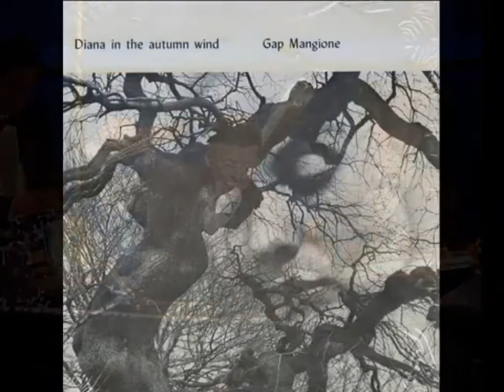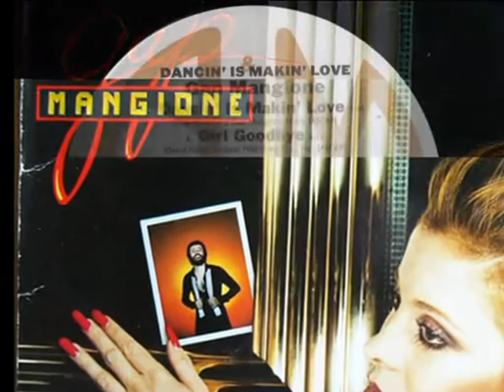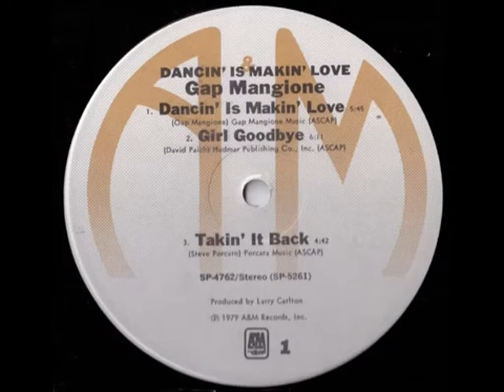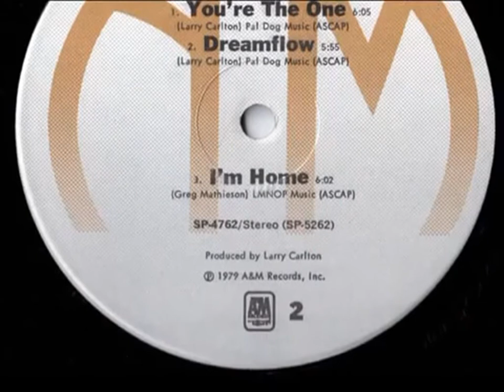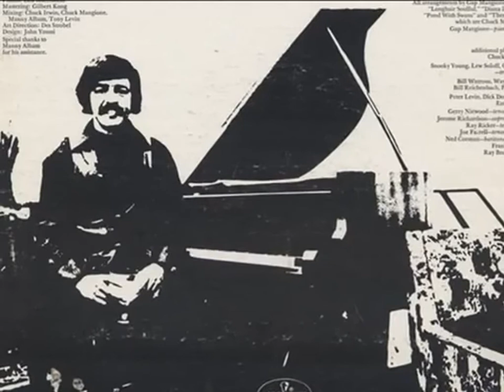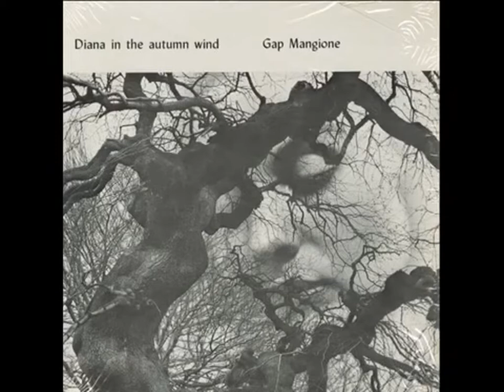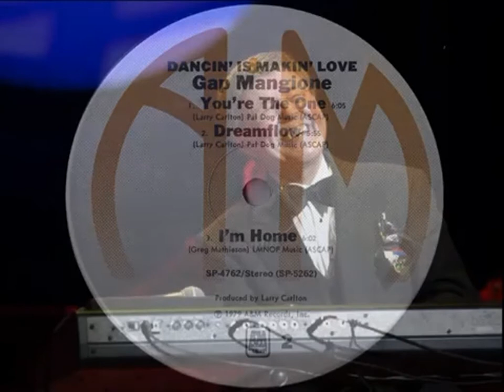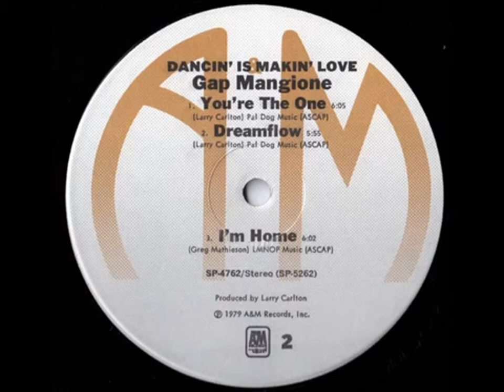GAP MANGIONE~DANCIN´IS MAKIN´LOVE 1979 FULL ALBUM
GAP MANGIONE~DANCIN´IS MAKIN´LOVE 1979
FULL ALBUM